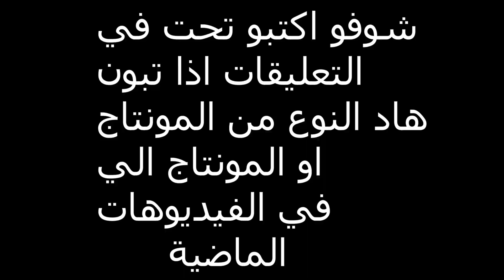قصة عملي كعامل توصيل طلبات 🍟🍕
شكراا كتيير سيككوو على المونتاج
سيكو - seco

حساباتي :
حابب تشتري رسم؟
حاكيني على حسابي على الانستقرام
و عندي كمان حساب للكوميكس